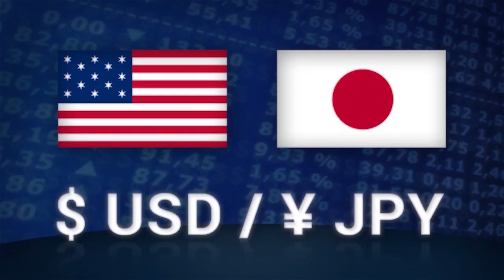How to start Forex trading in Tamil-Forex in tamil